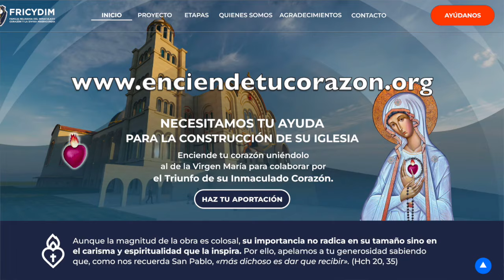Mensaje del Padre Carlos Spahn (Padre Carlos Pío del Inmaculado Corazón)